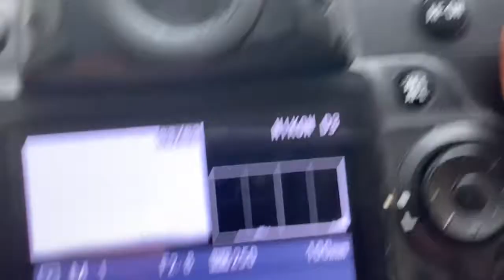Для Станислава Д.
Одуванчик Лушникова Nikon для Калейнар 5Н